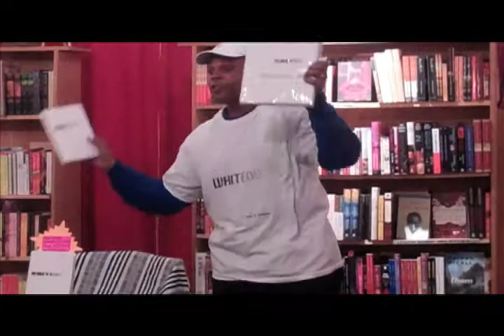Nov 20 sisters uptown speech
Sisters Uptown Book Store